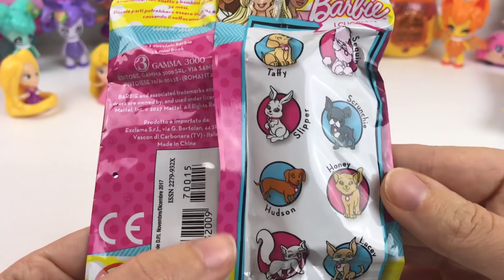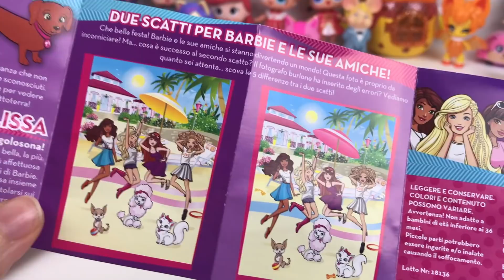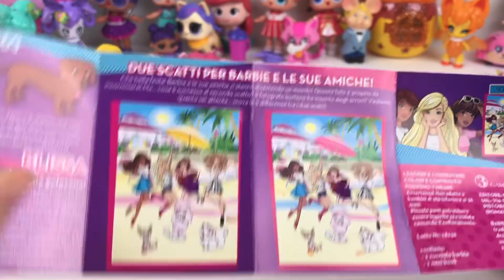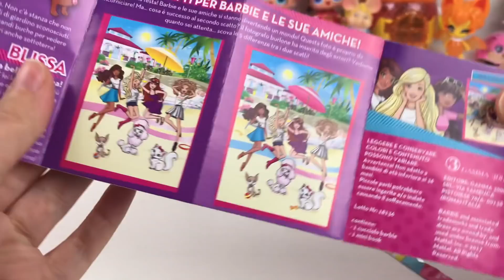SuperSquishy My LITTLE PONY e BARBIE I CUCCIOLI Floccati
★Puoi trovare gli squishy My Little Pony  Fashems ON LINE qui:
Io li ho comprati in America da Target invece.

★Le Buste di Barbie le trovi invece in edicola a 3.50!